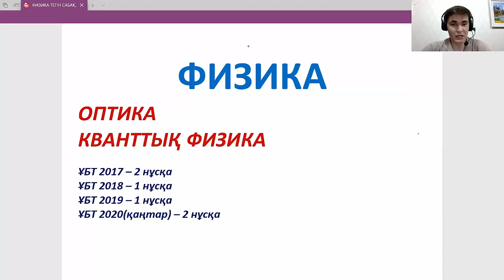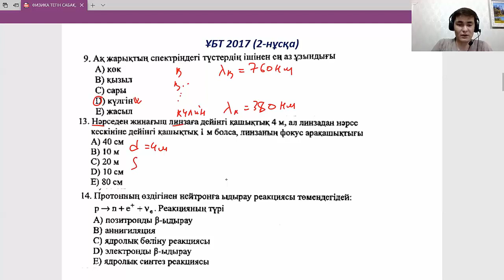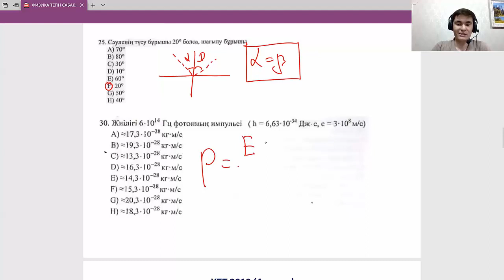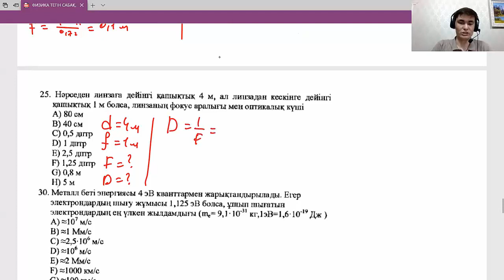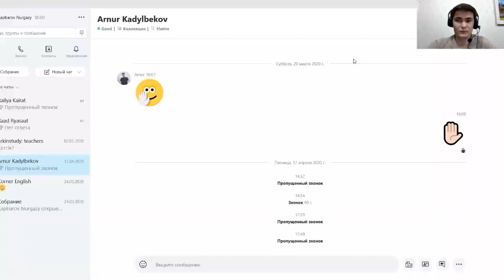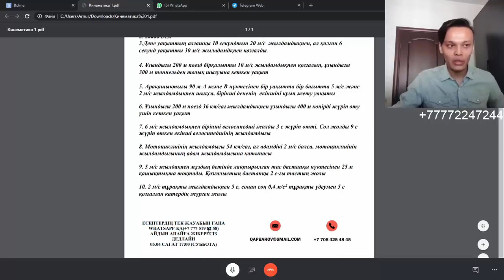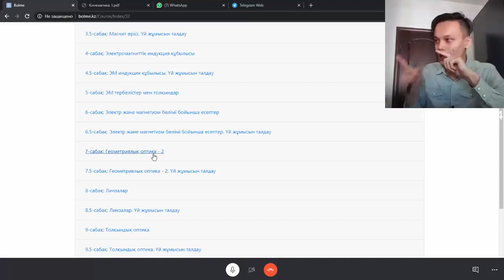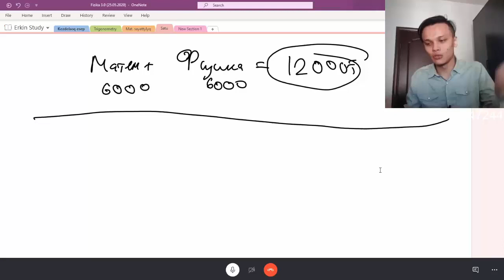ҰБТ: Физика №3 тегін сабақ: Оптика, кванттық физика